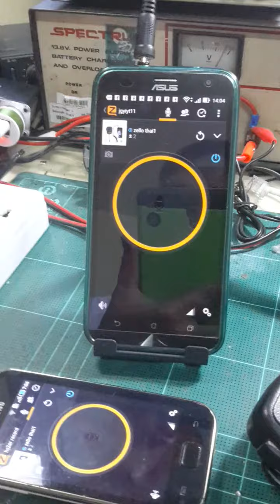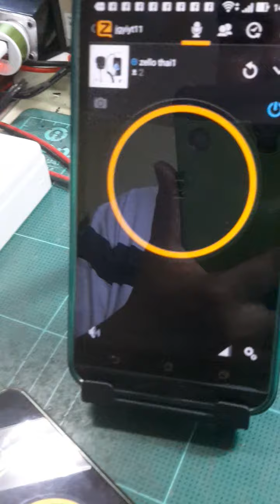review mic zello 12345678